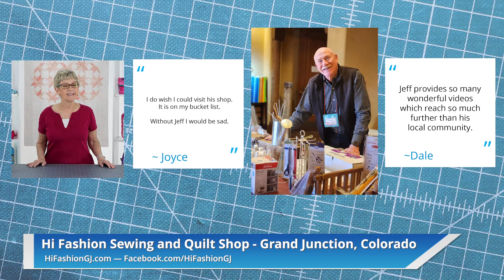LQS Highlight - Hi Fashion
We are proud to support Hi Fashion Sewing and Quilt Shop in Grand Junction, Colorado!

Local quilt shops are the lifeblood of our sewing and quilting communities and it’s up to all of us to keep them strong and vibrant.

Too far away? Explore other local shops via our